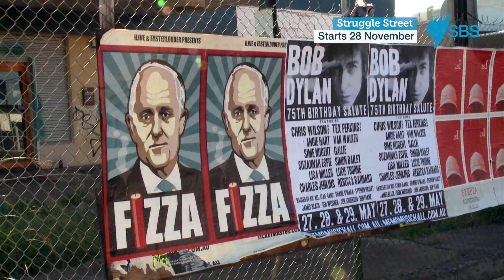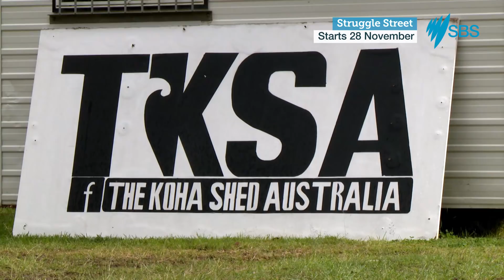Struggle Street 2 Trailer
2.99 million Australians are living below the poverty line. Struggle Street returns to SBS, highlighting issues of economic inequality in Australia.
The six-part series begins Tuesday 28 November, 8.30pm, SBS, and continues 29, 30 November and 5, 6, 7 December.